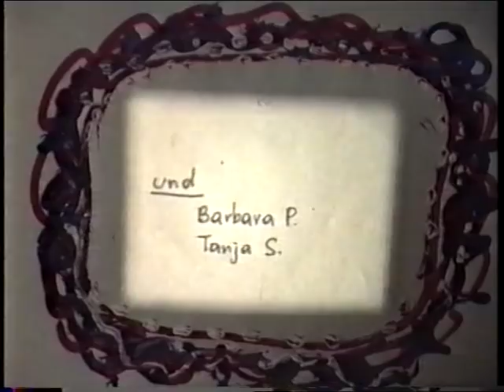Das Schwabenmädel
experimenteller Film mit Claudia, Bernhard, Edwin, Barbara, Tanja und Karl. Gefilmt von Ernsti